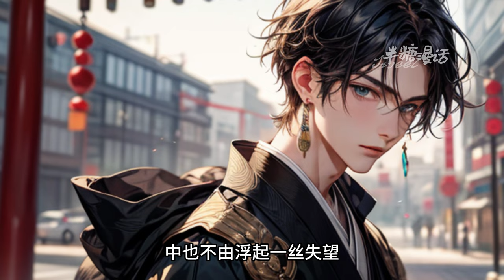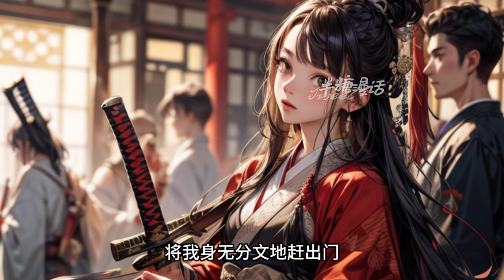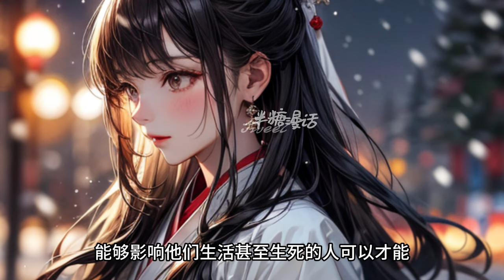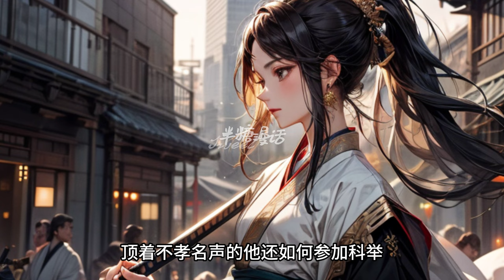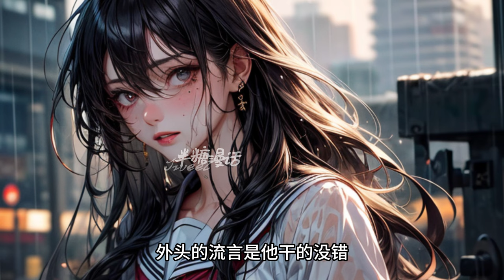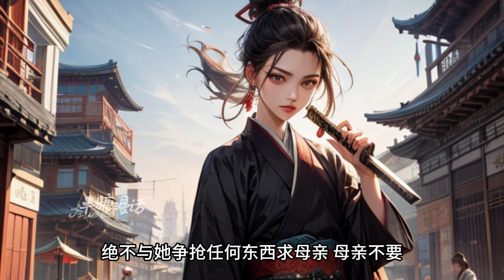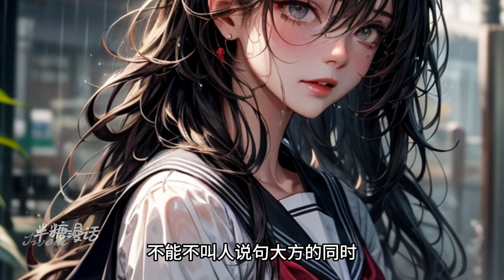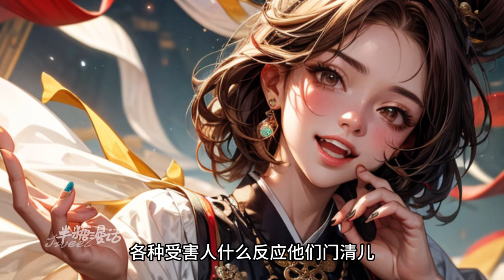【ENG】《穿成侯门主母，我带全家躺赢》穿成了古早甜文里的恶婆婆，一来就面临丈夫战死沙场，儿子带小白花大闹灵堂逼婚，恶婆婆直接当场摆烂，骂醒全家#小说